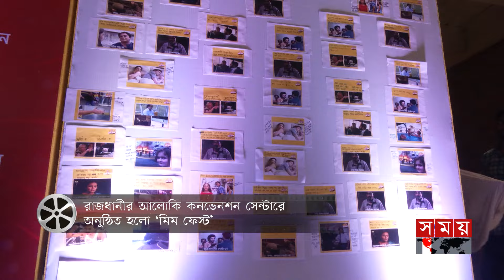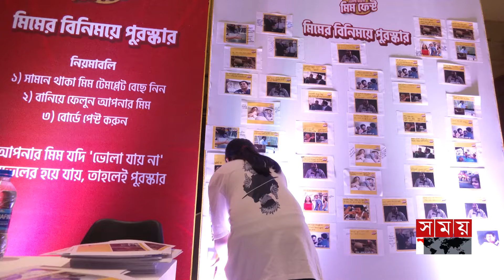রাজধানীর আলোকি কনভেনশন সেন্টারে অনুষ্ঠিত হলো ‘মিম ফেস্ট’ | Meme Festival | Somoy Entertainment